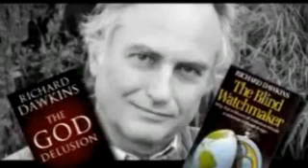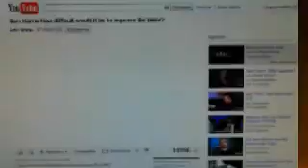Apresentação dos mitos ateus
Apresentação da série "Mitos Ateus", onde vou responder a algumas críticas do ateísmo contra a fé cristã.